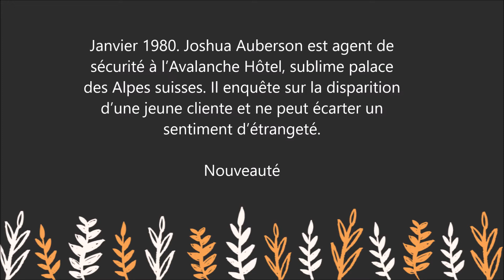Avalanche Hôtel : Prix des lecteurs du festival thrillers à Gujan-Mestras.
Pour lire le résumé et commander le livre  " Avalanche Hôtel " sur Amazon :